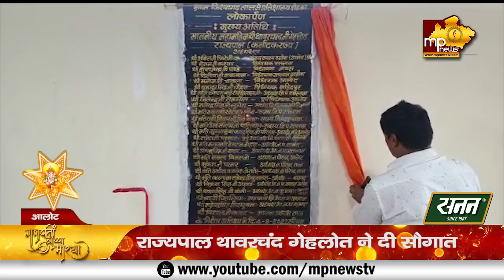कर्नाटक के राज्यपाल थावरचंद गेहलोत ने दी सौगात, भादवा माता मंदिर में बना शेड! MP News Alot